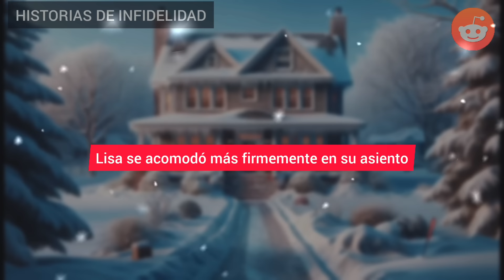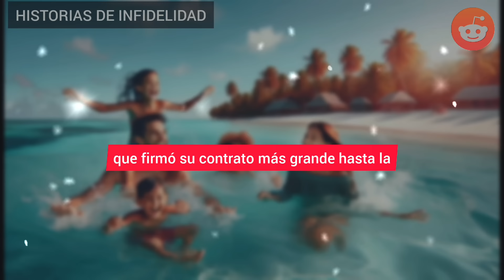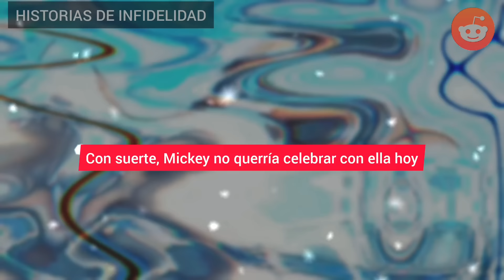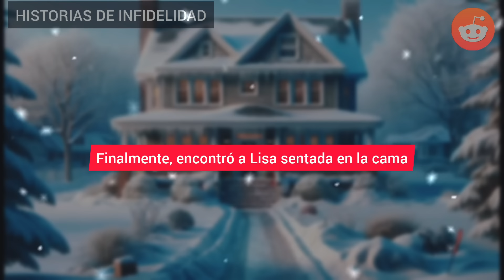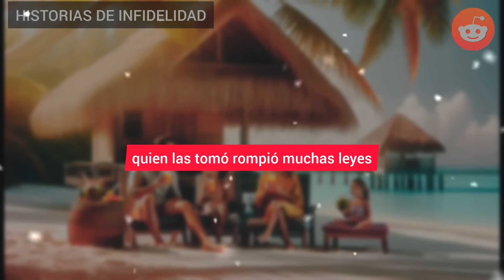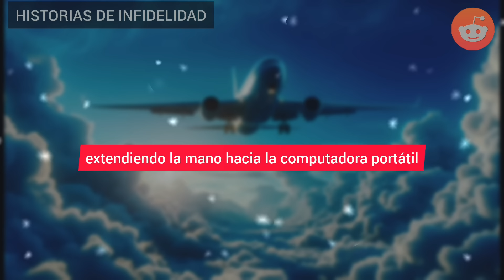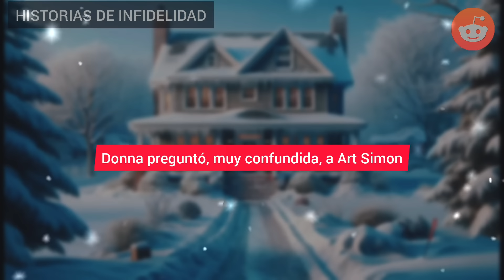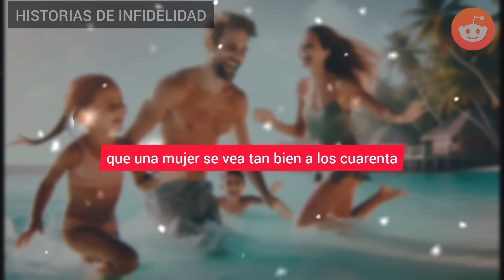A mi esposa infiel le aburrió y decidió serme infiel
A mi esposa infiel le aburrió y decidió serme infiel. Pero ni siquiera podía imaginar la cruel venganza que le esperaba...

HISTORIA COMPLETA